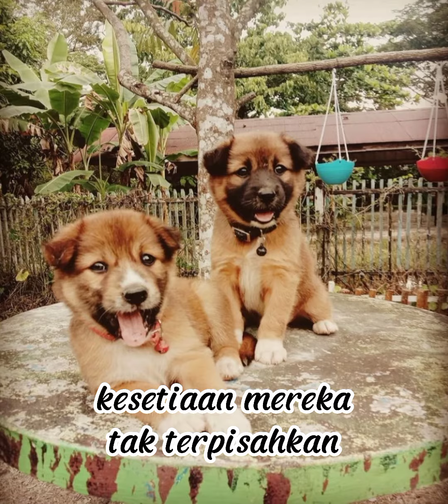RIP... Dumbo and Dombele 😭😥😘